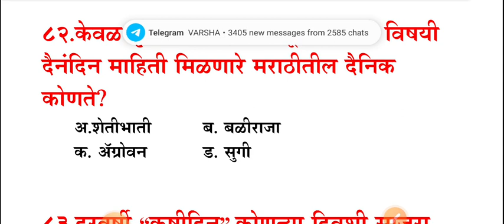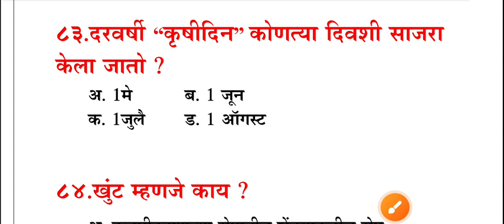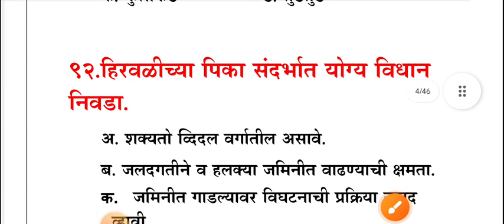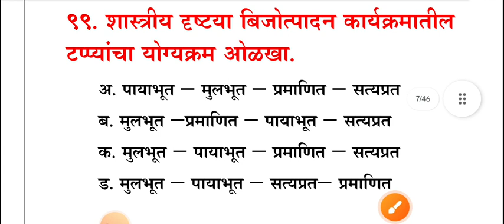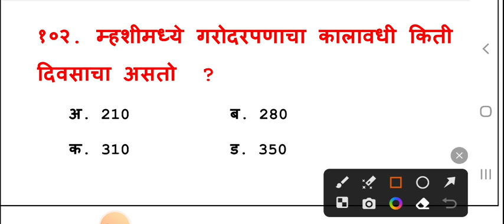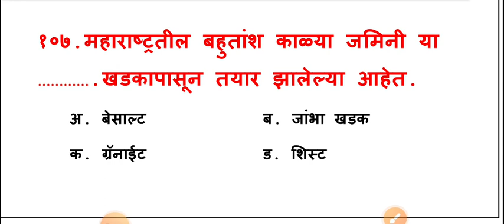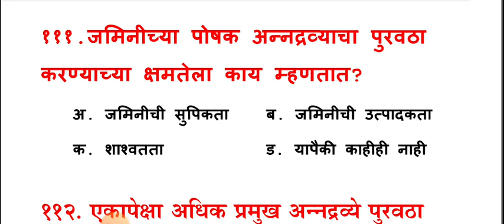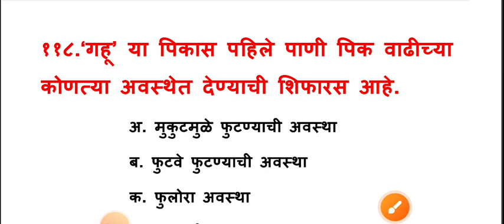ग्रामसेवक भरती घटक तांत्रिक घटक || gramsevak Bharti tanrik ghatak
ग्रामसेवक तांत्रिक प्रश्नांची संपूर्ण सरावासहित क्वेश्चनचा प्रश्नांचा सराव

gramsevak,
gramsevak bharti maharashtra 2023 marathi syllabus,
gram sevak,
gramsevak bharti maharashtra 2023 marathi form date,
gram sevak abhyaskram,
gramsevak adhikar,
gram sevak abhyas,
gram sevak add 2023,
gram sevak attitude
gram sevak age limit,
gram sevak ankganit,
gramsevak pagar kiti asto,
gramsevak cha abhyas kasa karava,
gramsevak bharti maharashtra 2023 apply online,
gramsevak bharti maharashtra

gram sevak bharti kadhi honar,
hp gram sevak recruitment 2023,
hp gram sevak recruitment 2022,
how to fill gram sevak form 2023,
gramsevak bharti maharashtra kadhi honar,
gram sevak information in marathi,
gram sevak interview,
gram sevak interview marathi,
ignite academy gram sevak,
gram sevak qualification in marathi,
gramsevak maharashtra question paper in marathi,
gram sevak bharti information,
gramsevak bharti maharashtra 2023 marathi information,
gram sevak bharti all information,
gram sevak job profile,
gram sevak jahirat,
jethu pakla gram sevak,
gramsevak bharti maharashtra 2023 marathi jahirat,